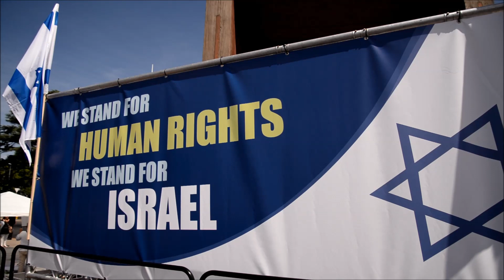Rally for Israel at UN Human Rights Council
On June 29th 2015 more than 1.200 people from Switzerland, Holland, France, Italy and Hungary gathered at the European Headquarters of the United Nations, in Geneva, Switzerland, to defend Israel and its right to self defense. Speakers inlcuded Robert Singer, CEO of the World Jewish Congress, H.E. Ambassador Yigal B. Caspi, Colonel Richard Kemp, Giuliano Ferrara, and others. Here you can have an impression of the event, produced by the Multimedia Department of the Embassy of Israel in Switzerland.